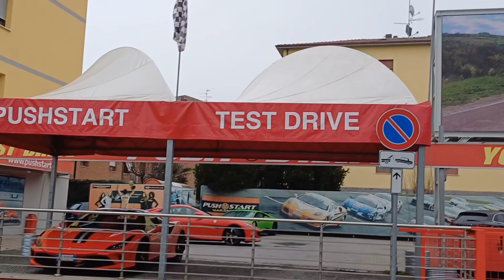Maranello city tour//// Ferrari //// lamborghini//// 11 Febbraio 2024